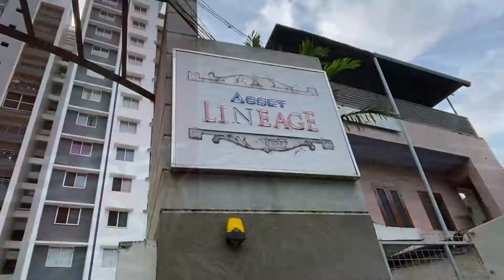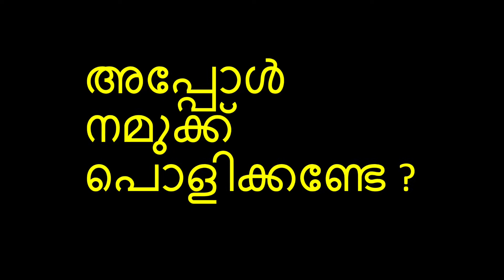ALOA New Year 2023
Asset Lineage Owners Association New Year Bash 2023! You are invited!